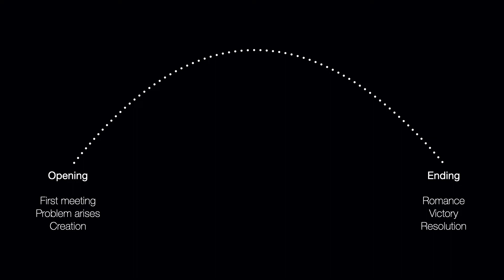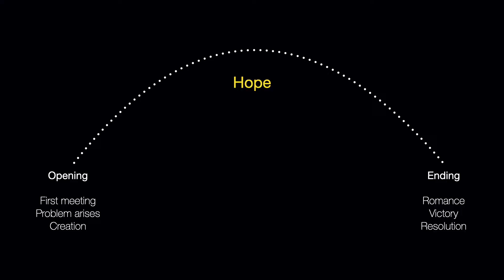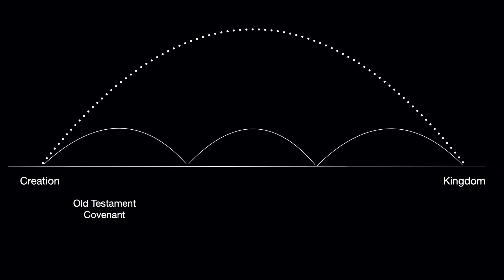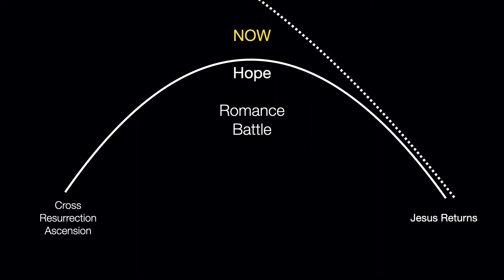29th November Advent 2 Acts 1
The first of our Advent videos.  We will be posting 3/week through this special season of hope and anticipation